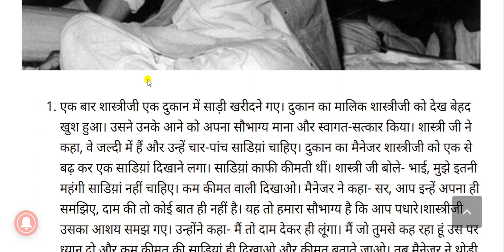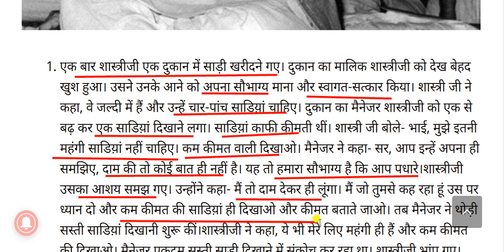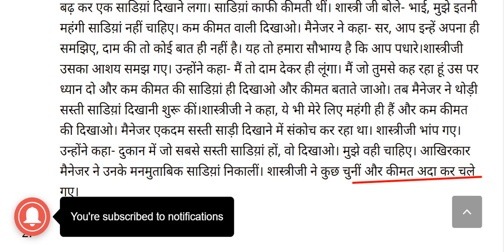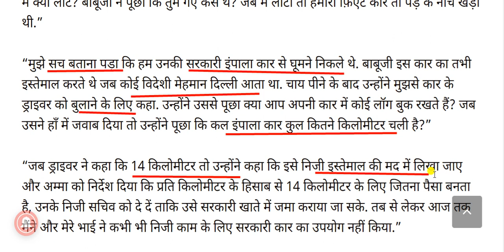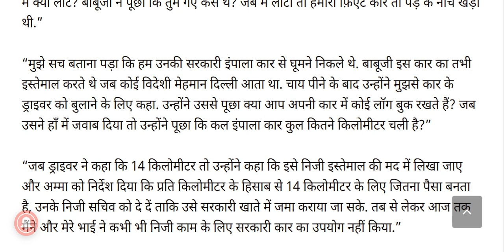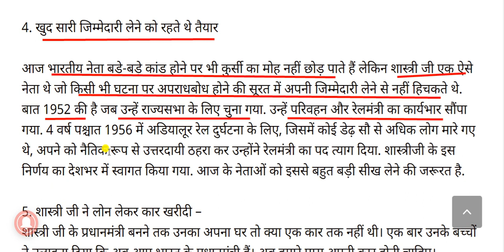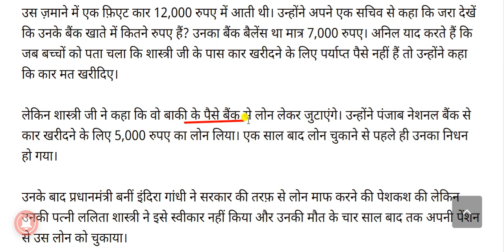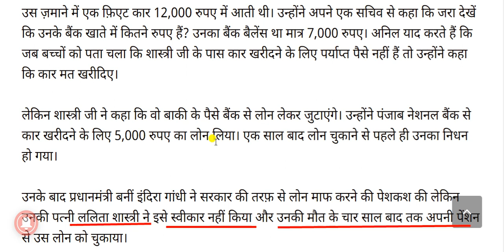लाल बहादुर शास्त्री की अनकही कहानियां || The untold stories of Lal Bahadur Shastri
Lal Bahadur Shastri  for All Competitive Exams like SSC, Railway, IB, Bank, UPSC, BPSC, MPSC, PCS, etc.